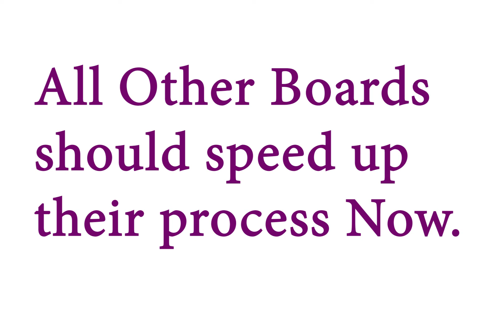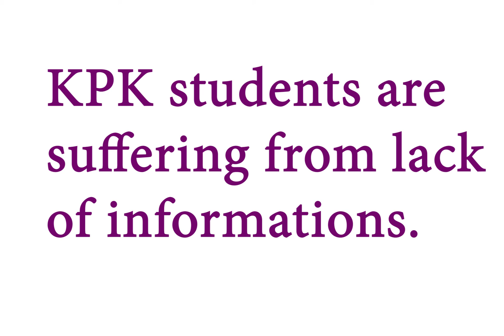FB announces result date | Special exam from 15 July? | Board exams 2020 | MDCAT 2020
HEC in its latest move, has shown very low attitude towards the future of students. So many students protested outside the HEC in Islamabad.
HEC and All exams Latest News | Depression is Hurting | HEC Chairman | MDCAT 2020 | Board Exams 2020

hec
hec news about universities
hec degree attestation process
hec pakistan
hec latest news
heckle and jeckle
hec news
hectik dance
hec chairman interview
hec meeting today
heck noob
hector vs achilles
hec indigenous scholarship 2020
hec announcement about online classes
hec about university exams
hec announcement
hec attestation procedure
hec about online classes
hec announcement today
hec announcement about university exams
hec attestation through tcs
hec announcement about exams
hec about exams
hec announcement lat test date 2020
hec account registration
hec announcement about ba bsc
hec attestation through courier
hec breaking news
hec breaking news today
hec ba bsc notification
hec ban online classes
hec ba notification
hsc board exam 2020
hec bsc notification
hec bsc
hec board
hec business school
hec books
hec building
hec b.ed notification 2018
hec banned ba/bsc
hec chairman latest interview
hec chairman
hec chairman tariq banuri
hec chairman live
hec chairman live today
hec chairman online classes
hec chairman press conference
hec conference
hec chairman today news
hec chairman online
hec chairman about exams
hec cancel online classes
hec considering
board exams 2020
board exams
board exams cancelled in pakistan
board exams news
board exams pakistan 2020
board exams cancel
board exams latest news
board exams news in punjab
board exams latest news pakistan
board exams 2020 ary news
board exams 2020 cancel
board exams 2020 postponed
board exams 2020 latest news
board exams final decision
board exams announcement
board exams are cancel
board exams ary news
board exams announcement today
board exams ashish chanchlani
board exams are over
board exams are your wrapping paper
board exams and parents
board exams and holi
board exams after lockdown
board exam aaj tak
board exam aur holi
board exams fbise
board exams be like
board exams bcpm
board exams by triggered insaan
board exams buzzfeed
board exam by mostlysane
board exams by piyush sharma

SeoStack Keyword Tool 1.1.5
Enter Seed keyword
mdcat 2020
Modifiers
 a-z 0-9 Extras
Select Sources
 Google  Youtube  Bing
 Yahoo  Amazon  Ebay
Region
Country
Pakistan
Language
English
Start
mdcat 2020 latest news
mdcat 2020